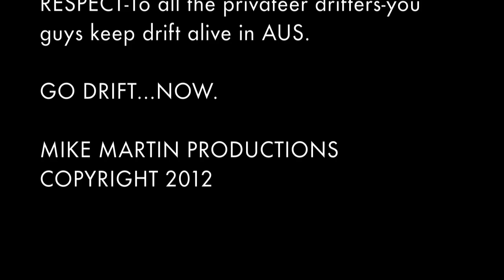GRANT SCOTT-REMIX-DRIFT SESSION- QUEENSLAND RACEWAY-SKID PAN-27.03.11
GRANT SCOTT DRIFT PILOT REMIX-PRIVATE DRIFT SESSION QUEENSLAND RACEWAY SKID PAN-MARCH 2011. THIS KID CAN DRIFT. GRANT SCOTT BATTLES LUKE FINK.